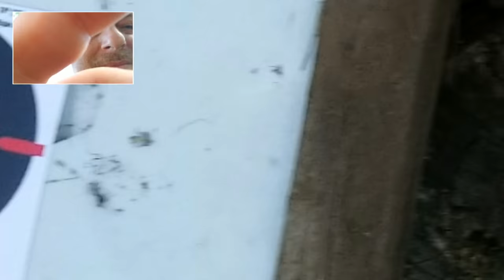Year 4 Week 42 "Slow Motion Guns and Pool Parties!"